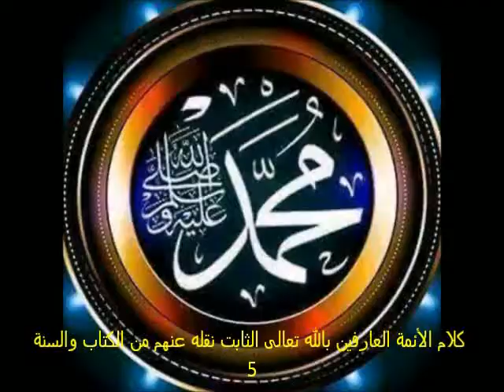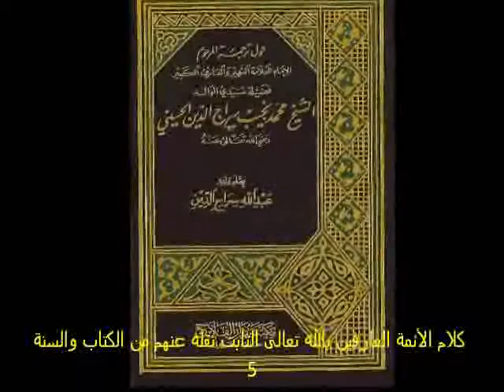سير سراجية76 : كلام الأئمة العارفين الثابت نقله عنهم مستمد من الكتاب والسنة 5